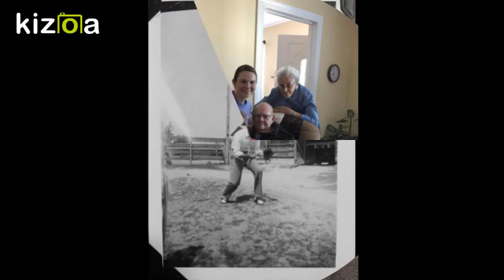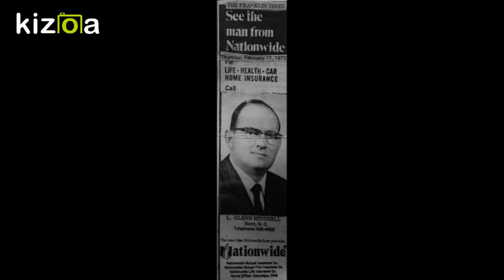Kizoa Movie - Video - Slideshow Maker: Glenn Mitchell